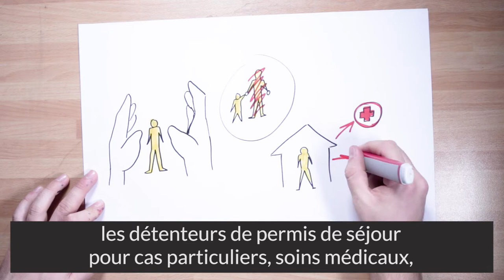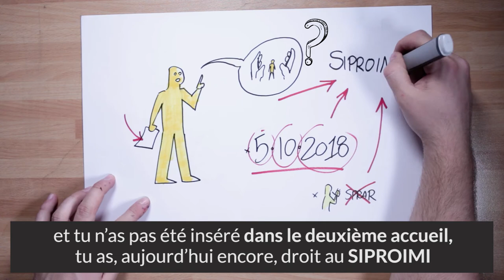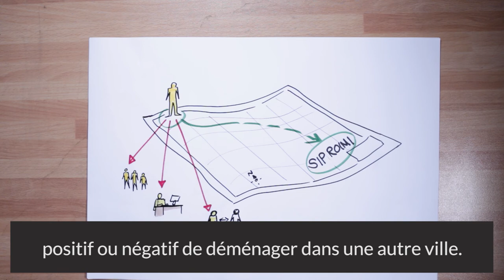Qui a droit au projet SIPROIMI (ex-SPRAR)?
L’essentiel à savoir sur la loi Salvini.